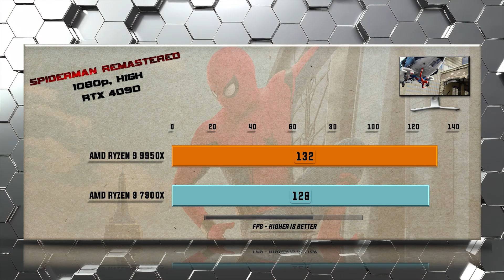9950X vs 7900X Gaming Benchmarks / Applications Tests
Which CPU should you buy Ryzen 9 7900X or Ryzen 9 9950X? This is a head-to-head showdown detailed gaming and productivity comparison of CPU performance including all relevant gaming benchmarks. This video will help you to decide which CPU is the Best Value and which Processor comes out on Top. When performance, features, and value matter a detailed comparison of performance and features will decide which CPU reigns supreme.